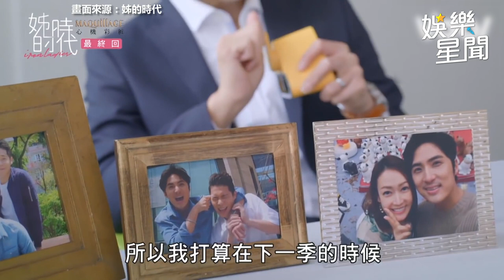潘慧如火辣激戰合輯！破尺度上位式解衣 辦公室直接開機超害羞｜Iron Ladies｜三立娛樂星聞